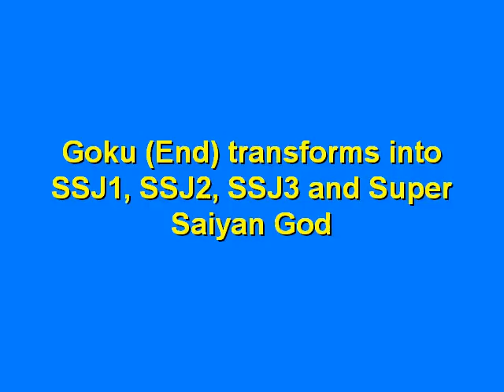Goku transforms into a Saiyan God in the game Dragon Ball Z Tenkaichi 3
Fight between Goku and Mystic Gohan in the Time Chamber.
During this fight, Goku (End) transforms into a Super Saiyan, Super Saiyan 2, Super Saiyan 3 and finally Super Saiyan God.

This video is a Tenkaichi 3 SSJ God MOD video.

Some of the things appearing in this video :
- Goku End Red clothes has a 4th transformation in top of his others 3 transformations : SSJ1, SSJ2 and SSJ3 and SSJ4 (in this custom SSJ God outfit). Goku gains lifebars and ki when he transforms, his stats as a SSJ God are big, same for Ultimate Gohan and he has lightning effects around him.

And another one where Goku SSJ God knocks Mr Satan Out in one hit just before taking on Mystic Gohan :

This is the first mod for Tenkaichi 3 which includes abilities and textures changes (A long way has been made since then :)

Mod de Tenkaichi 3 où Goku se transforme en Super Saiyen, ensuite en SSJ2, SSJ3 et finalement en Super Saiyen Dieu dans le jeu de combat Dragon Ball Z Budokai Tenkaichi 3.

Goku se transforma an SSJ, SSJ2, SSJ3 y SSJ4 contra Gohan Ultimo en el juego Dragonball Z Budokai Tenkaichi 3 (Es un mod).